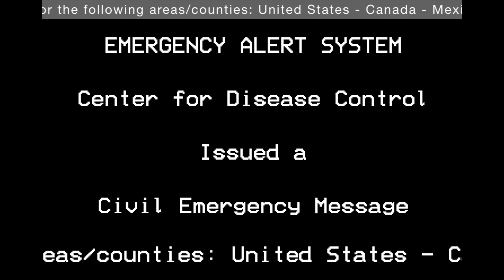Thanksgiving Mini EAS Mock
Happy thanksgiving!
And, i know it's nowhere NEAR the correct voice, but, i was in a hurry, okay?

*valid tones*